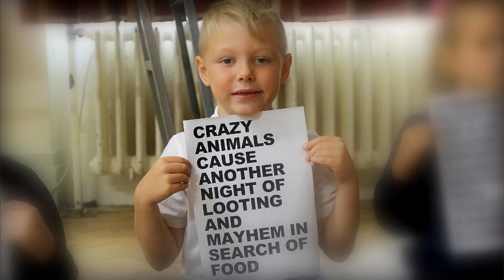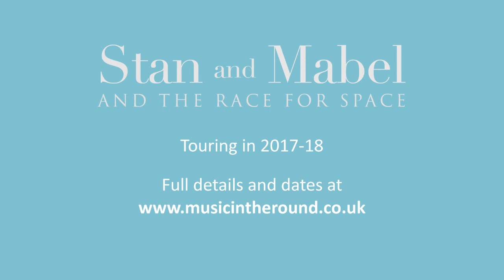Learn the Songs: Stan & Mabel and the Race for Space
All the songs and actions from our brand-new story for young children, STAN & MABEL AND THE RACE FOR SPACE.